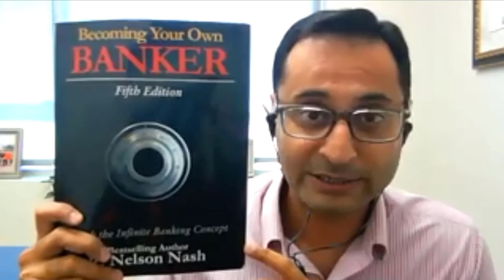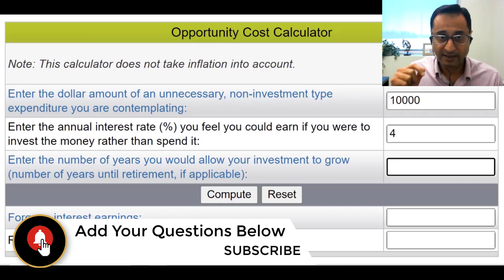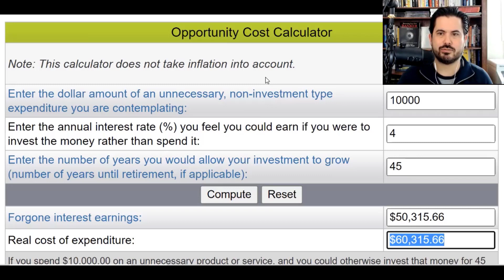The Secret to NOT Being BROKE in Canada! Stop Being Broke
Money flows through your financial house and then it's gone forever! Are you guilty of focusing too much on paying interest and not enough on the interest you gave up on earning? Stop being broke!
Ready to get started how?

🤔 ABOUT THIS VIDEO 👇
In this video, IBC Practitioners Sarbloh Gill and Peter Lount highlight the reason why so many Canadian families are broke and struggling financially.

EVERYONE needs money to finance our lifestyles. Either we borrow money from banks and repay the loan with interest OR we save cash in someone else's bank and use it to finance our purchase. However, that means we also lost on all the future interest those funds would have generated for all time. 😭😭😭